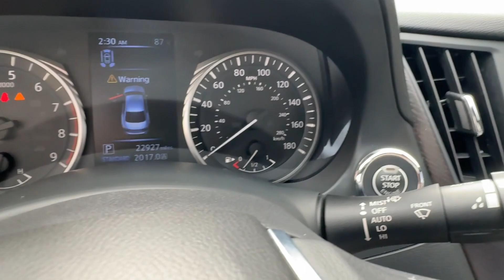2022 INFINITI Q50 SENSORY FL Orlando, Sanford, Oviedo, Altamonte Springs, Apopka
Pre-Owned 2022 INFINITI Q50 SENSORY available at Sanford Infiniti located in 995 Rinehart Rd, Sanford, FL, 32771. Servicing the Orlando, Sanford, Oviedo, Altamonte Springs, Apopka area.

Get a feel for the  2022  INFINITI Q50.  This poised and performance-minded Q50 delivers smooth power and upscale luxury. Artfully styled and richly appointed, this chiseled sport sedan builds delight into every journey. The following are some of this vehicles highlighted options: Heated Steering Wheel
, Pre-Collision System, Intelligent Auto on/off High Beams, Lane Departure Warning, Navigation System, Keyless Entry, Sun/Moonroof, Back-Up Camera, Keyless Start, Fog Lamps. Make every drive count in this stylish and luxurious Q50. Come in for a fun and easy test drive. Our team will make it the best part of your day.